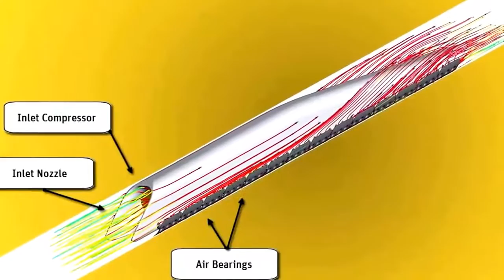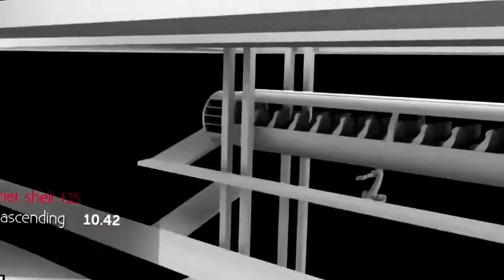AI fails and never beats this. Future Transport Hyper Loop.1 hour from mumbai to delhi.1500km/Hr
AI never beat this. Future Transport Hyper Loop.1hr from mumbai to delhi.1500km/Hr